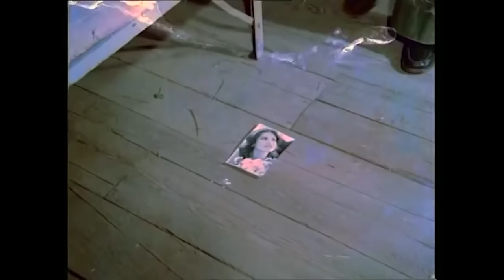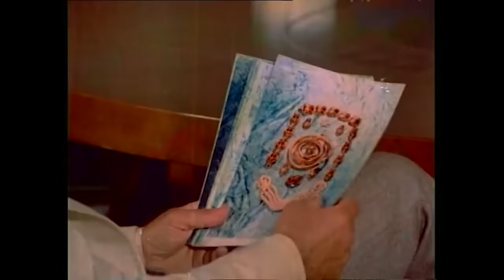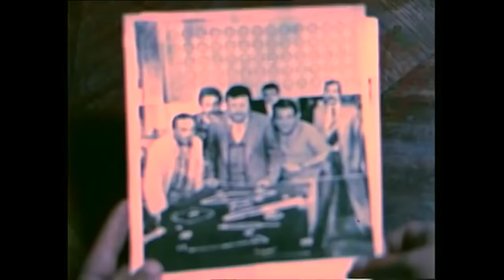Vay Başımıza Gelenler | Zeki Alasya Metin Akpınar Eski Türk Filmi Full İzle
Filmin Konusu:
Hapishaneden çıkan iki genç ve mahalle arkadaşları zengin olma hayaliyle bir soygun planı yaparlar. Ancak soygunu yaparken başlarına gelmedik kalmaz.

Oyuncular: Adile Naşit, Metin Akpınar, Zeki Alasya, Süleyman Turan, Perihan Savaş
Tür: Komedi
Yıl: 1979